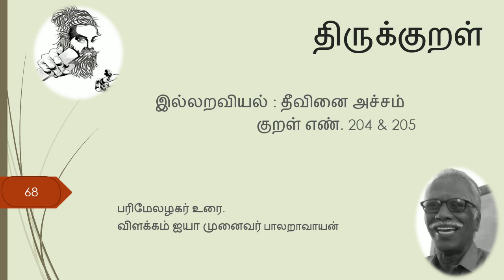youtube video #-4ryb2mE1uY